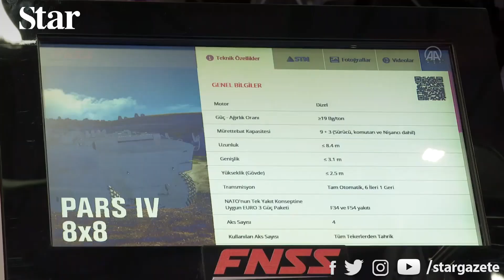Yeni nesil ve insansız zırhlı araçlarımız tanıtıldı! Kendi sınıfının en güçlüsü olacak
Türk savunma sanayisi güvenlik güçlerine sahada avantaj sağlayacak yeni ürünlere bir yenisini daha ekledi. FNSS tarafından geliştirilen ve ‘Türkiye'nin ilk Ağır Sınıf İnsansız Kara Aracı (İKA)' unvanına sahip Gölge Süvari, büyük ilgi gördüğünü belirten FNSS Üst Yöneticisi Nail Kurt, Pars 6x6 Özel Operasyonlar Aracı hakkında da bilgiler vererek, dünyada bu sınıfta bu denli korumaya sahip bir araç bulunmadığını belirtti